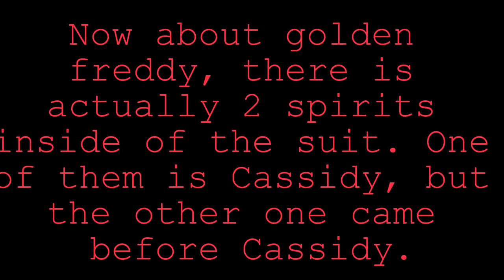FNAF: The Kids who Were Killed by Purple Guy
Just a little FNAF video. I just felt like nerding out lol XD

How are y'all today?